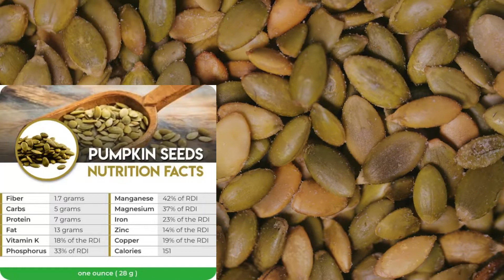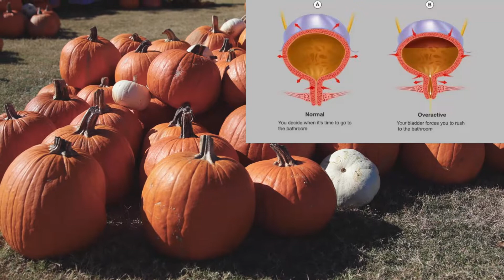Health Benefits of Pumpkin Seeds | कद्दू के बीज के विज्ञान आधारित स्वास्थ्य लाभ | Hindi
WORLD OF FACTS - MM 2.0,  is a YouTube Channel based on Facts.
Here, on this channel you may find facts about all over the world. Facts On "Human Body, Healthy Food, Technology, Science, Math, Animals, Spiritual, Mind, Subconscious Mind, Human Anatomy etc." Facts.

Some of my Most Liked Videos Links are mentioned Below: -

WORLD OF FACTS - MM 2.0
Amazing Facts
Benefits of Pumpkin
Facts In Hindi
Home Remedies